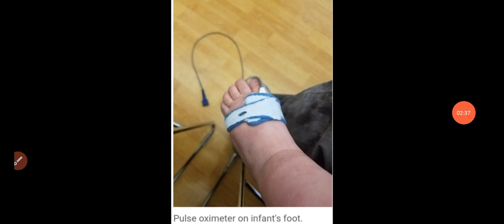Blue Baby Syndrome. नीला नवजात बच्चा.Awerenes of all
Blue Baby Syndrome. नीला नवजात बच्चा. जन्मजात नीला बच्चा अनुवांशिक हृदय रोग के कारण होता है. Awerenes of all